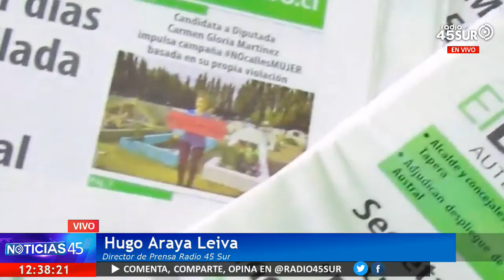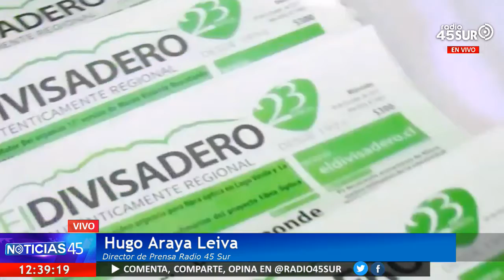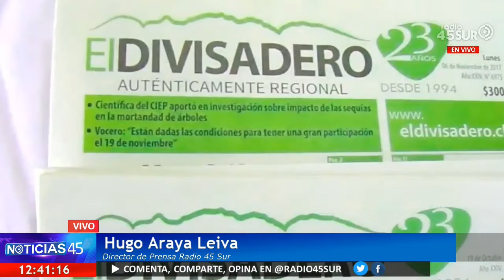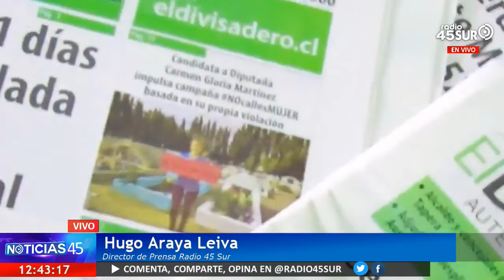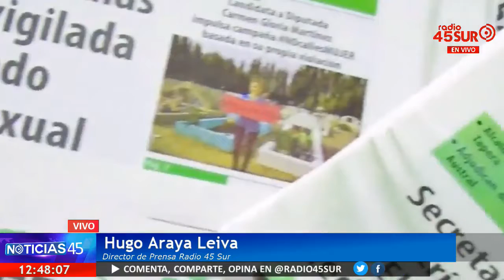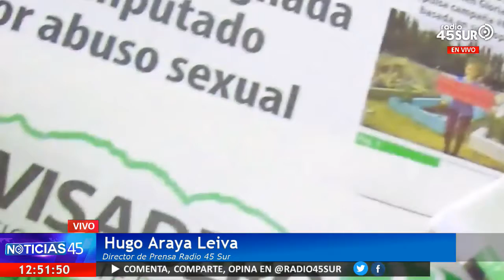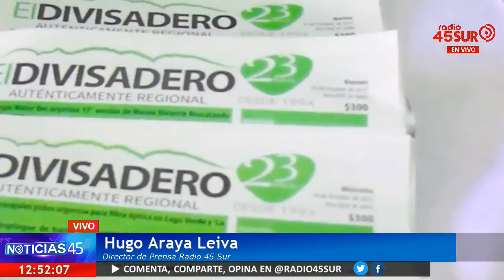Programa Noticias 45 (MARTES 09 ENERO 2018)